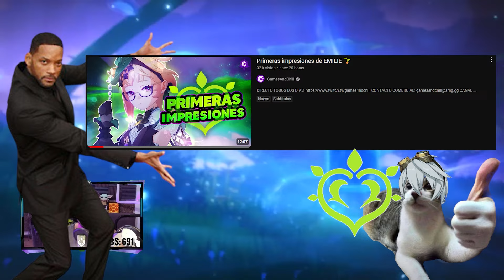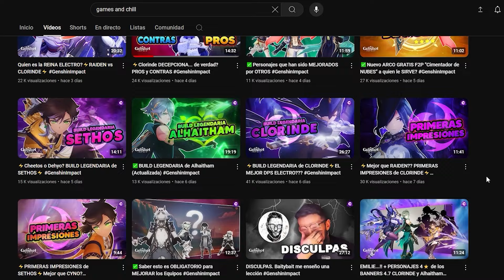💥ESTA ROTA..!! BUILD LEGENDARIA de EMILIE 🌱🔥 - Genshin Impact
NATLAN

Secciones:
00:00 Introducción
01:36 Talentos
08:55 Constelaciones
13:26 Artefactos
17:17 Armas
21:51 Stats
22:10 Palabras Finales